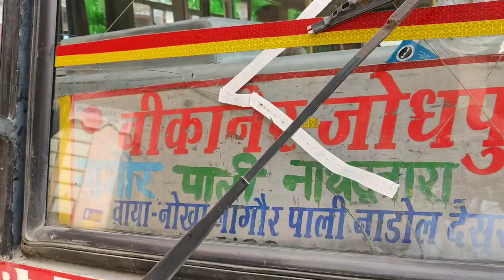Bus Journey From Nagaur To Jodhpur Rajasthan Roadways bus Ki Yatra Road